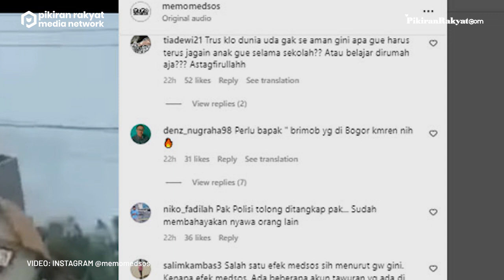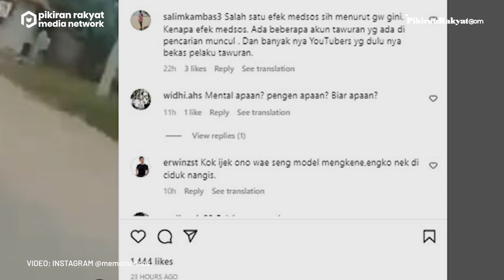Detik-detik Pelajar Serang Siswa Lain Sambil Bawa Celurit di Lebak Banten, Warganet: Ringkus!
Peristiwa itu terjadi di Kampung Sidowaras, Desa Pasar Keong, Kecamatan Cibadak, Kabupaten Lebak, Banten pada Sabtu, 15 Oktober 2022.
Kapolsek Cibadak AKP Wawan Suhawan menjelaskan saat kejadian, siswa SMPN 1 Cibadak yang tiba-tiba diserang itu sedang makan mie di warung sambil menunggu ekskul di sekolahnya. Namun tiba-tiba saja sekumpulan pelajar lain melakukan penyerangan sambil membawa celurit.
Beruntung, keributan itu tak menimbulkan korban jiwa. Wawan pun menduga pelajar yang melakukan penyerangan bukanlah siswa yang berasal dari wilayah Lebak.
Dwi Cahya/PRMN
Video: Instagram @memomedsos